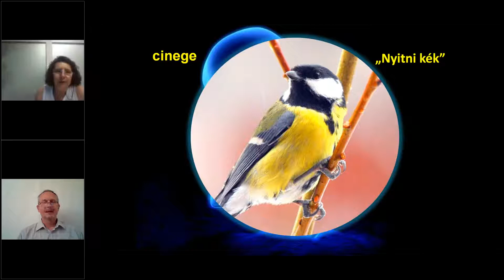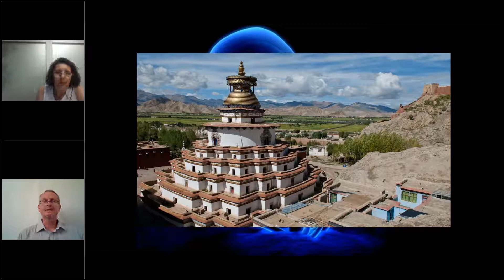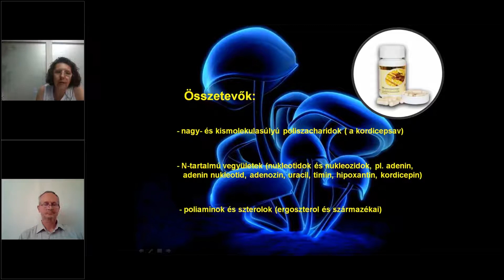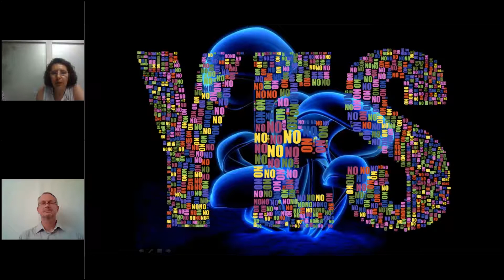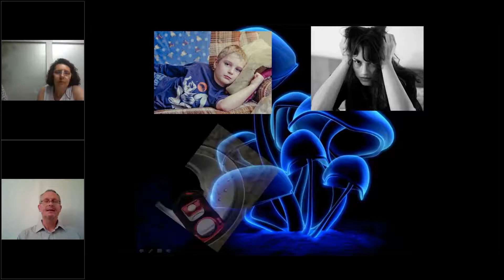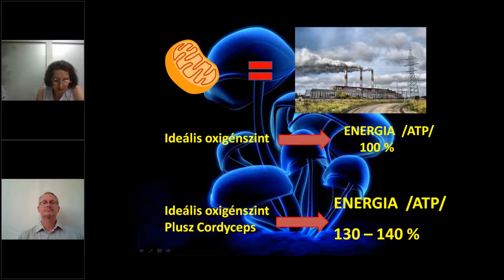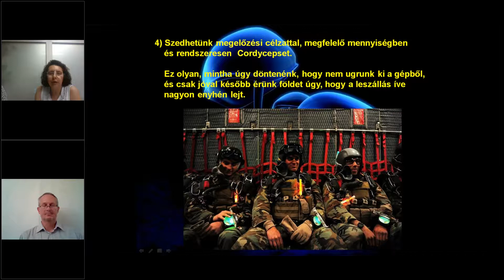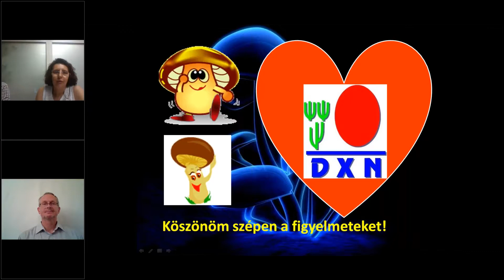Υγεία Προϊόντα στο επίκεντρο Cordyceps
Α' Σκέλος: Dr Czinege László: Πτυχιούχος Γενικής Ιατρικής, Ομοιοπαθητικός με πιστοποίηση στην Φυσικοπαθητική Ιατρική.
Β' Σκέλος Mr Specht József - Executive Double Diamond: H Ευκαιρία που μας προσφέρει η DXN.